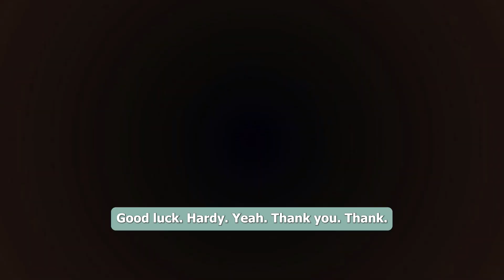🏅 1st Place Winner 🏆 at Entropy Hackathon | Chennai Institute of Technology | Student Achievement 🌟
🏅 1st Place Winner 🏆 at the Entropy Hackathon! Watch as students from Chennai Institute of Technology showcase their innovative solutions in the world of technology and FinTech. With their hard work and dedication, they emerged as the 1st Place Winner at this prestigious event. 🌟 Watch their journey of success, creativity, and teamwork. 🎓

Join us in celebrating the power of technology, innovation, and the future of FinTech. 🚀

మీ పిల్లల ఉజ్వల భవిష్యత్తుకు Edu9 Career Guidance!

✅ కెరీర్, కాలేజ్, కోర్సు గైడెన్స్
✅ అన్ని రాష్ట్రాల ప్రవేశ పరీక్షల దరఖాస్తులు
✅ JEE, JoSAA, CSAB, COMEDK, EAMCET వెబ్ ఆప్షన్లు
✅ మేనేజ్మెంట్ అడ్మిషన్ గైడెన్స్ (భారతదేశం & విదేశాలు)
✅ Summer AI Bootcamp Training
✅ డైలీ అప్‌డేట్స్

మీ పిల్లల కెరీర్‌ను సరైన దిశలో తీసుకెళ్లేందుకు కచ్చితంగా మా YouTube ఛానల్ "Edu9 Career Guidance" లో వీడియోను వీక్షించండి!